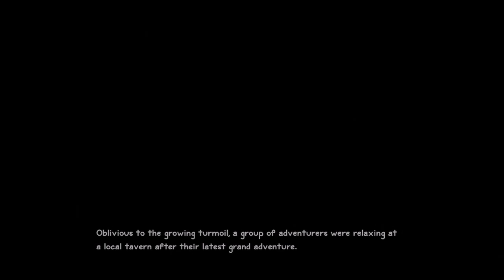Lets Play Sacred Citadel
xbox 360 Sacred Citadel on xbox one